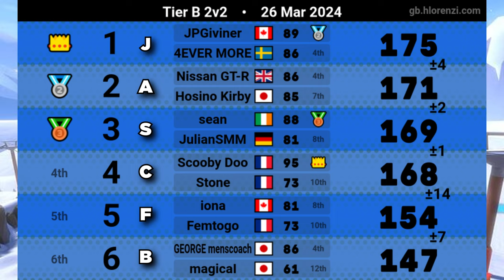Competitive Mario Kart 8 Deluxe 135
this one was absolutely insane

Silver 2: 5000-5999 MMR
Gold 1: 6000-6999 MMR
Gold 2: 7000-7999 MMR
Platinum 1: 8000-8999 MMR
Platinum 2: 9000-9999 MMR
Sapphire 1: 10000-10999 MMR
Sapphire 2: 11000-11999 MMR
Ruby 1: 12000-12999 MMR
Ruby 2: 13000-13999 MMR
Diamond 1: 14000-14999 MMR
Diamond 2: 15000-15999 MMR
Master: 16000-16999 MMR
Grandmaster: 17000+ MMR

Tier G: Iron 1 + Iron 2 + Placement
Tier FG: Iron 2 + Bronze 1
Tier F: Bronze 1 + Bronze 2
Tier EF: Bronze 2 + Silver 1
Tier E: Silver 1 + Silver 2
Tier DE: Silver 2 + Gold 1
Tier D: Gold 1 + Gold 2
Tier CD: Gold 2 + Platinum 1
Tier C: Platinum 1 + Platinum 2
Tier BC: Platinum 2 + Sapphire 1
Tier B: Sapphire 1 + Sapphire 2
Tier AB: Sapphire 2 + Ruby 1
Tier A: Ruby 1+
Tier S: Ruby 2+
Tier X: Diamond 1+

If you're just getting started, you will be placed in either Iron or Bronze. You'll typically see the seasoned veterans in Sapphire or above.

Maybe I will eventually see you in Tier A/AB!